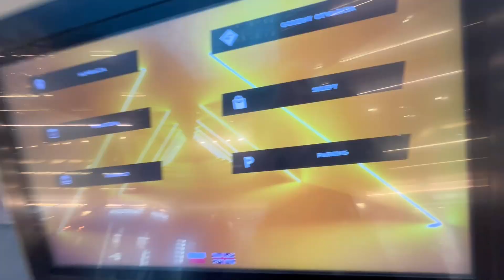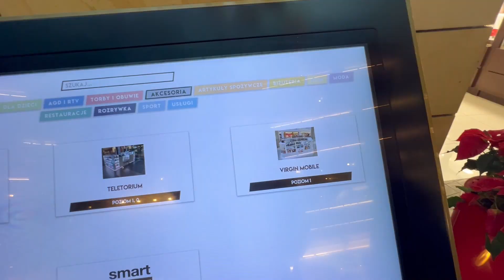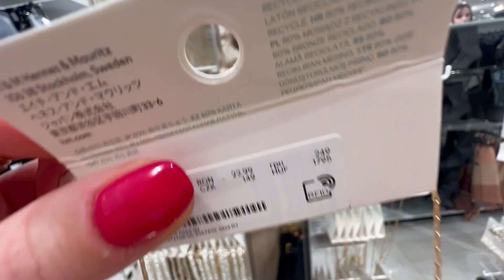POLECIAŁAM DO WARSZAWY!✈️ Kocia Kawiarnia i Zakupy 🥰 |Vlogmas #1